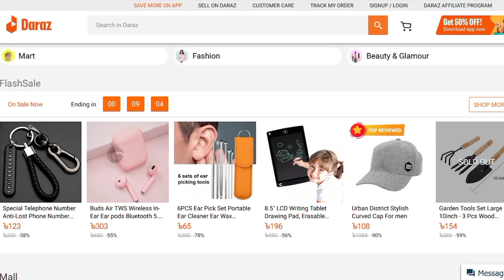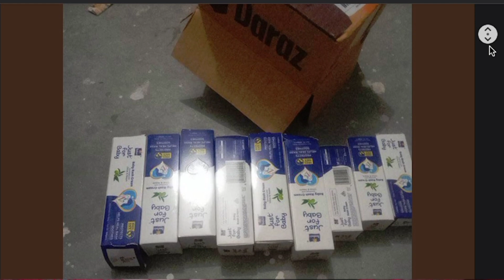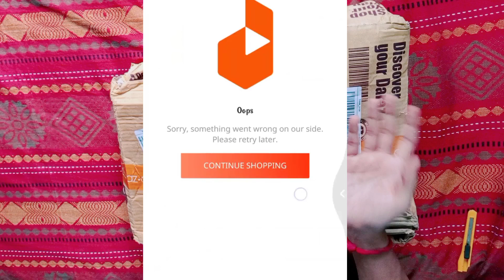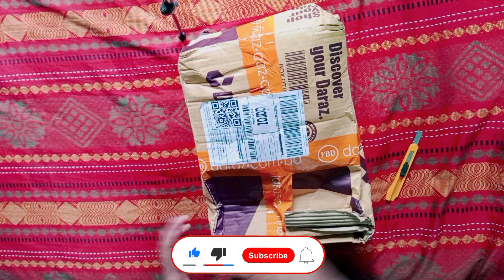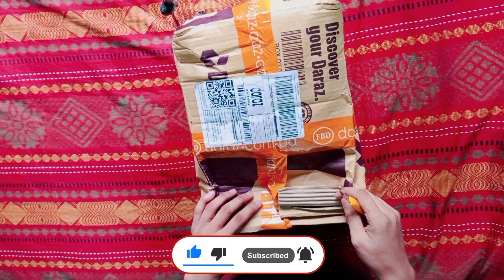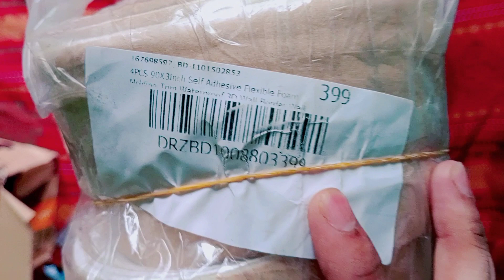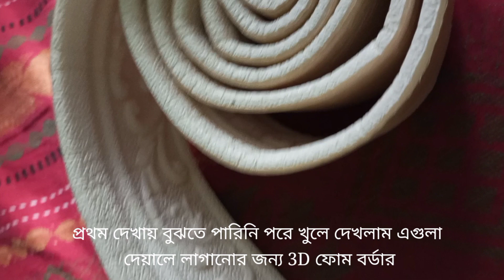Daraz 14Tk Mystery Box (বাঁশ বক্স) Unboxing with Full Campaign Summary | Tricky Share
দারাজ হটাৎ করেই ঈদ ক্যাম্পেইন এর পর পর একটা ক্যাম্পেইন লঞ্চ করে দেয়। সেই ক্যাম্পেইন থেকে পাওয়া মিস্ট্রি বক্সই মূলত আনবক্সিং করবো আজকের ভিডিওতে।

ধন্যবাদ। ❤❤

⭐️ বিভিন্ন অফারের লিংক দ্রুত পেতে আমাদের টেলিগ্রাম চ্যাট গ্রুপে জয়েন করুন

About daraz : Daraz Group is a multinational technology company that focuses on e-commerce, logistics, payment infrastructure and financial services. Founded in 2011 with the backing of Rocket Internet, it was first launched in Pakistan as an online fashion retailer and later expanded to Bangladesh, Sri Lanka, Nepal, and Myanmar as Daraz Group after a shift in its business model. In May 2018, Daraz Group was acquired by Chinese e-commerce company Alibaba Group.
Daraz . daraz mystery box . daraz campaign . daraz 12.12  .  daraz 12.12 campaign . daraz 11.11 campaign .